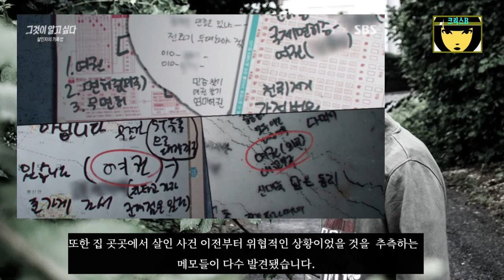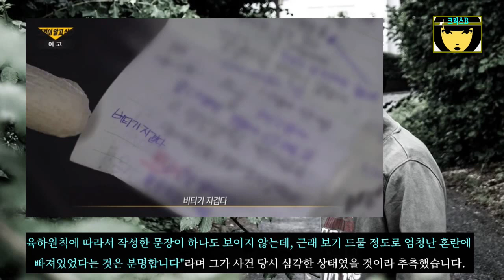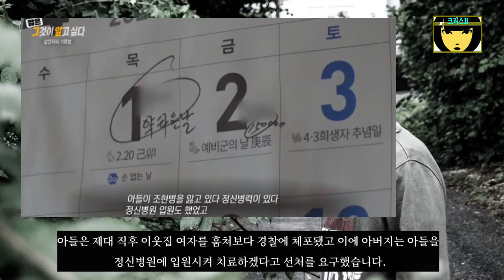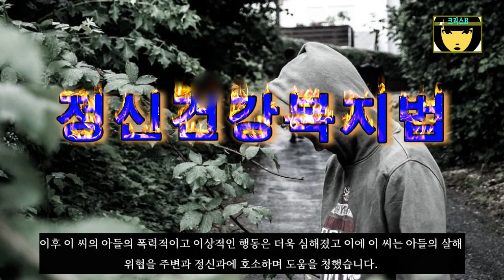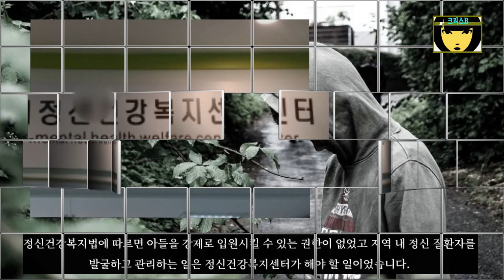남양주 존속살인사건-아들은 왜 기록살인마가 됐을까?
2021년 5월 6일 오전 11시경, 경기도 남양주의 한 다세대주택 뒤편 화단에서 남성의 변사체가 발견됐습니다. 전날이었던 5월 5일 어린이날 휴일 아침에 집을 나섰던 60대 아버지는 실종 하루 만에 시신으로 발견된 것입니다.